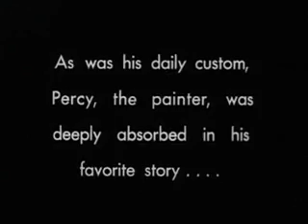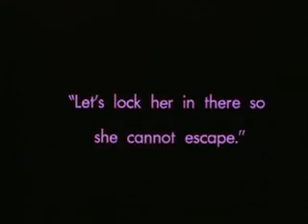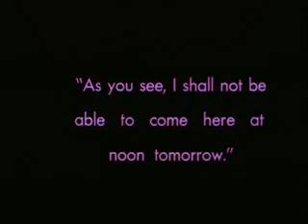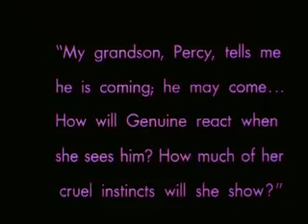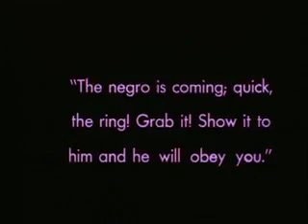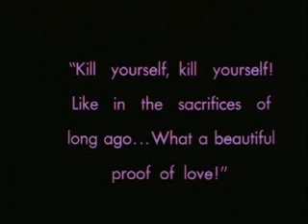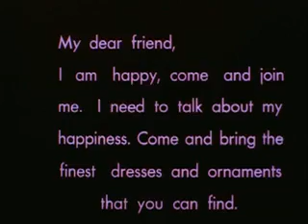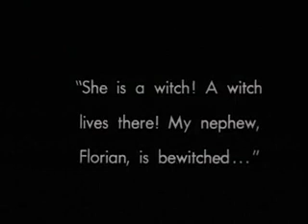Genuine (1920) FULL MOVIE | silent horror film directed by Robert Wiene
"Genuine" is a 1920 silent horror film directed by Robert Wiene. The film is notable for its expressionist style and surreal atmosphere, characteristic of Wiene's work, particularly his earlier film "The Cabinet of Dr. Caligari."

The story follows a young woman named Genuine, who is a dancer in a cabaret owned by a wealthy merchant. Genuine is desired by many men, but she only has eyes for the merchant's son. When the merchant's son rejects her advances, Genuine becomes enraged and seeks revenge.

As the story unfolds, Genuine's obsession with the merchant's son leads her down a dark and twisted path, culminating in tragedy and death. The film explores themes of desire, obsession, and the destructive power of unchecked emotions.

"Genuine" is known for its haunting imagery, striking set design, and avant-garde storytelling techniques. It is considered a classic of German expressionist cinema and has influenced generations of filmmakers with its innovative approach to visual storytelling.

Retro Rewind Reels: Preserving The Past, One Reel At A Time